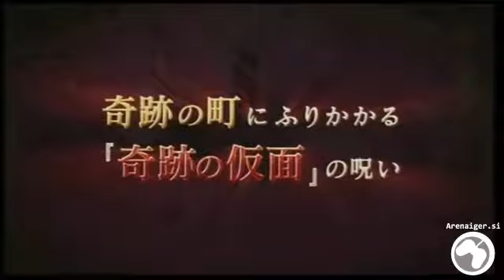Professor Layton and the Mask of Future Debut Trailer